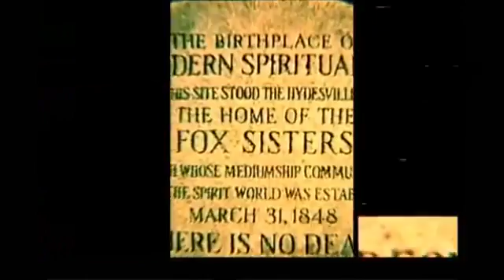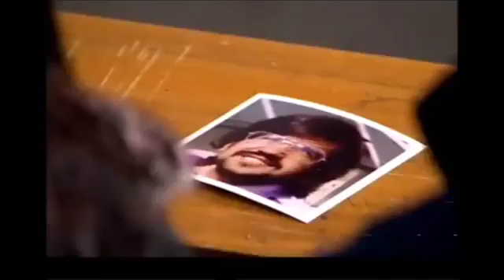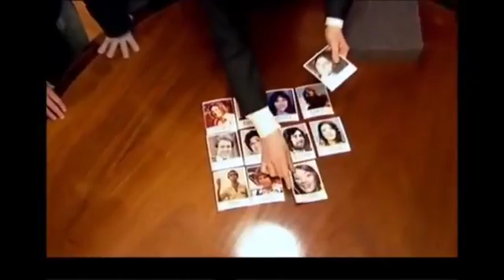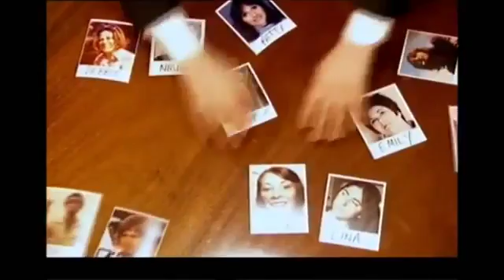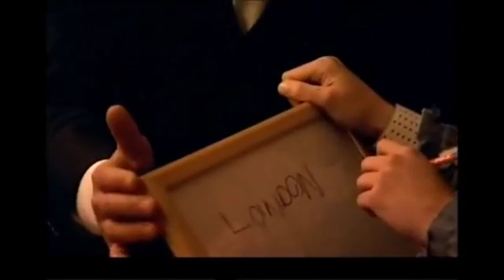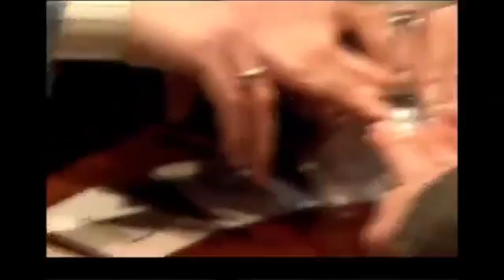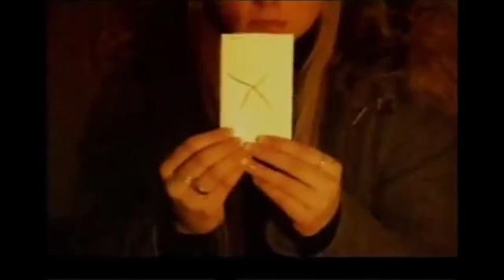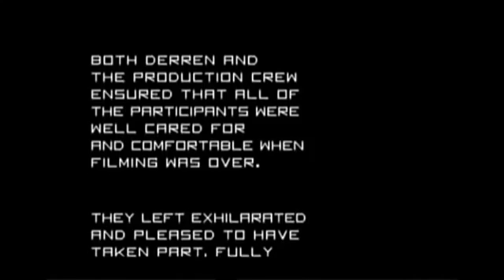Channel 4 || Derren Brown - Live Séance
This channel does not own this content. The original content was created by Channel 4

Description: Derren Brown brings together 12 members of the public to re-create a seance, and uses his skills and showmanship to challenge some of the most prevalent myths of spiritualism